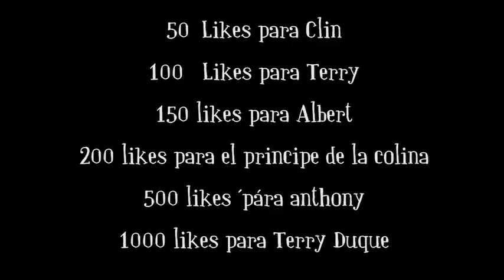CANDY CANDY - porcelanicron anime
Steimar

                                                      ASMR

Title 17, US Code (Sections 107-118 of the copyright law, Act 1976):
                                                            videos.